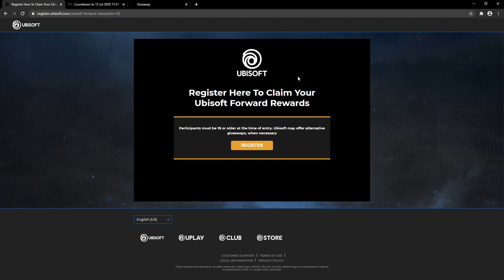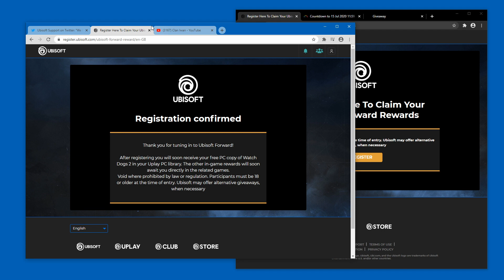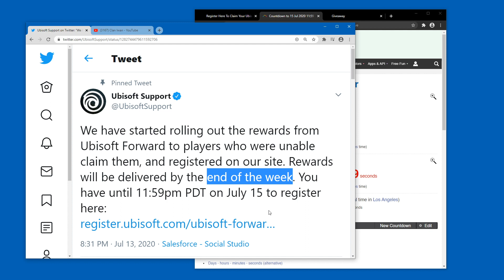You will get Your Free Watch Dogs 2 by the end of the week (check correct link)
When will I get my Free Watch Dogs 2 you wonder? Yeah. I understand. Make sure you use the correct link to register (and actually register).